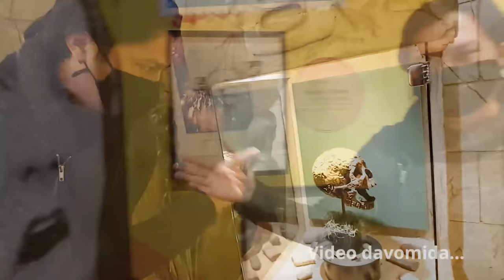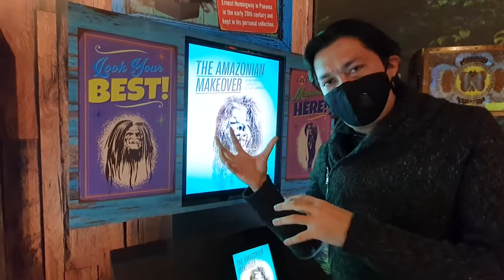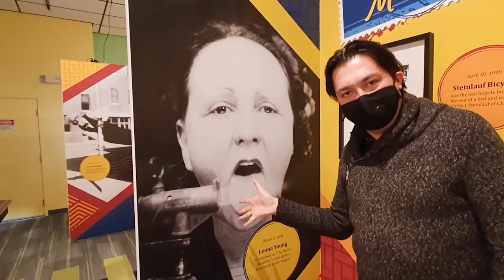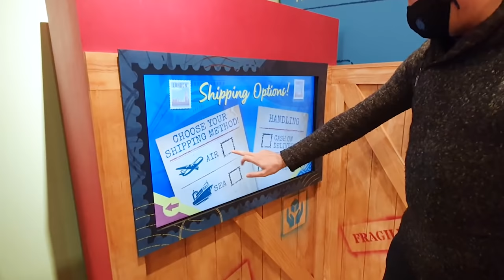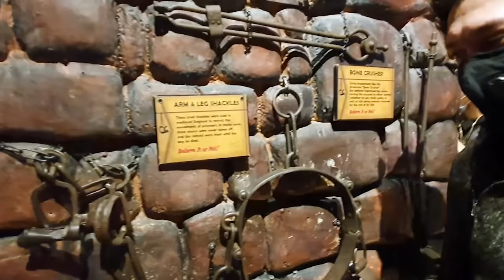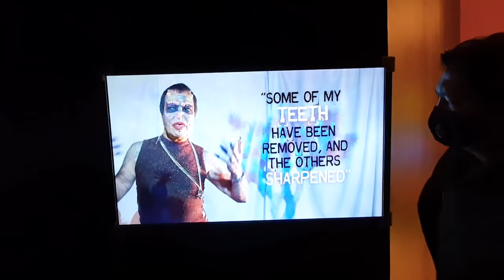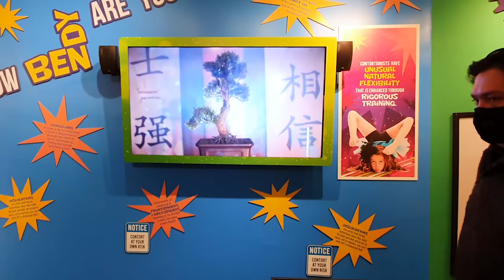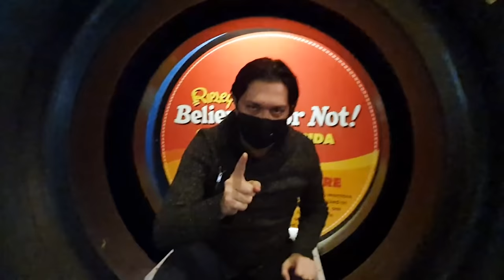"Ko'z ko'rib, quloq eshitmagan" Voximalar muzeyi! "3 oyoqli odam"dan to "shoxi bor ayol"gacha!